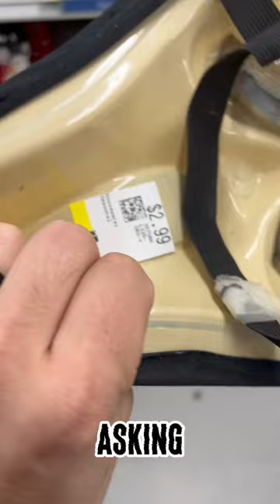I found this Ghostface mask at the Thrift store 😱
Still on my Thrift ! Today's find at the Thrift store! Follow for more